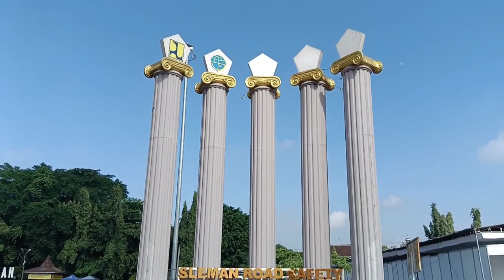CINEMATIC NATURE // LAPANGAN DENGGUNG SLEMAN YOGYAKARTA